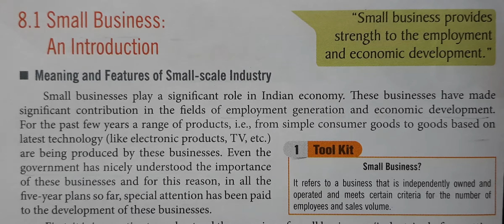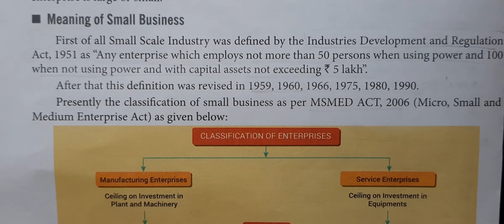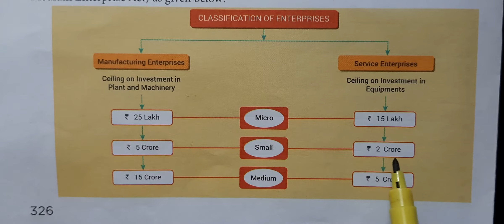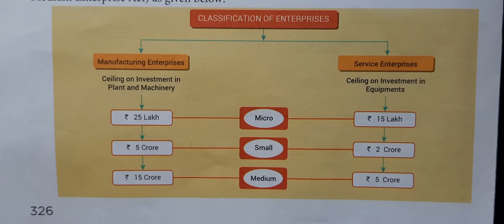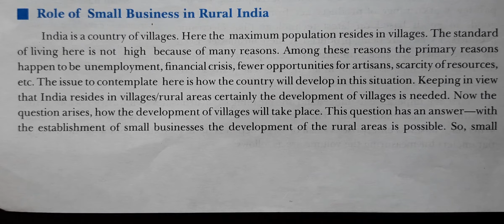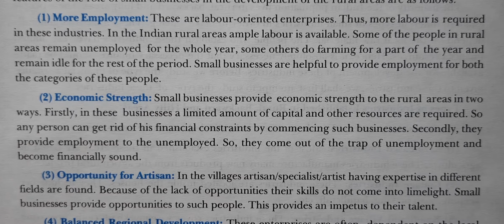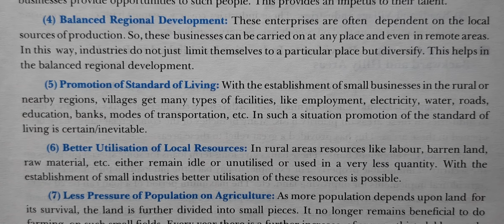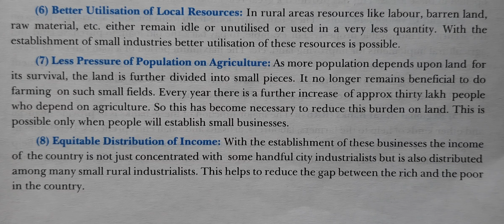Small Business ||Class 11||Meaning ||Role of Small Business in Rural India